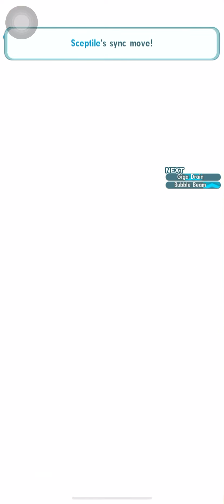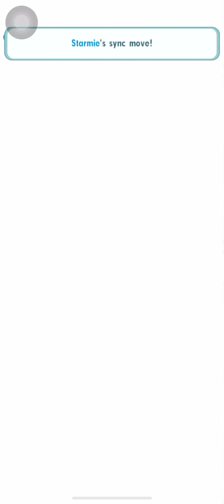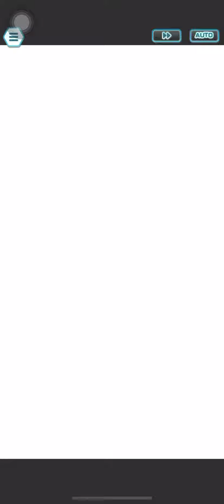Pokemon Masters EX Legendary Arena Battle Regirock Part 2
Part 2 is a bit harder. Had to use more sync pairs

Follow me in Instagram:
 ant 7333